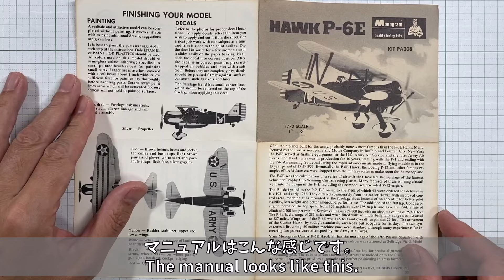【プラモデル組立・製作】MONOGRAM HAWK P-6E 1/72 （モノグラム HAWK P-6E 1/72）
モノグラム HAWK P-6E（1/72） の組み立てを短時間にまとめた動画です。
HAWK P-6Eは、1920年代後半にアメリカ陸軍航空隊に導入された単発複葉戦闘機で、第二次世界大戦勃発前の1930年代後半まで運用されていました。
最高速度：311km/h、V-12液冷ピストンエンジン、600〜700馬力
装備：2 × 0.30 in (7.6 mm) 機関銃
素人の制作なので、細かい点はご勘弁下さい。
This is a short video of the assembly of the Monogram HAWK P-6E (1/72).
The HAWK P-6E was a single-engine biplane fighter introduced into the US Army Air Corps in the late 1920s and operated until the late 1930s, before the outbreak of World War II.
Maximum speed: 311 km/h, V-12 liquid-cooled piston engine, 600-700 hp
Equipment: 2 × 0.30 in (7.6 mm) machine gun
Please note that this is an amateur production, so please do not expect any details.
(Building Scale Plastic model)